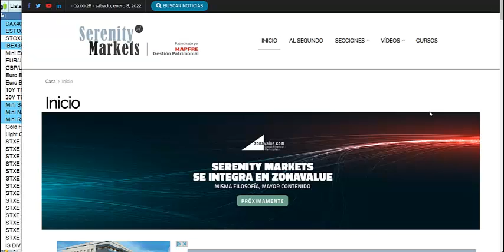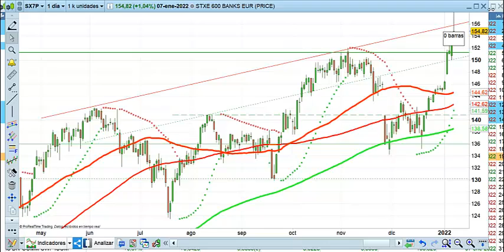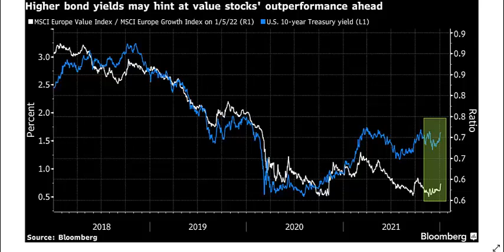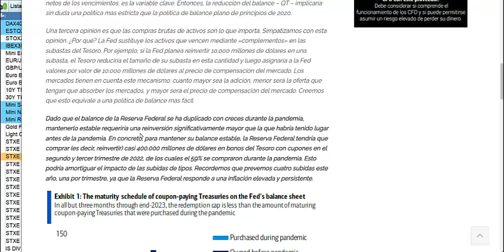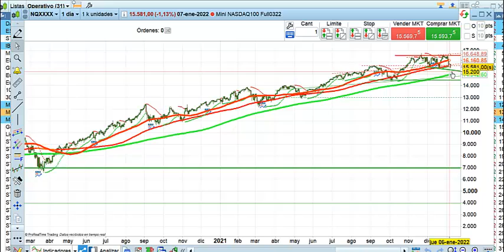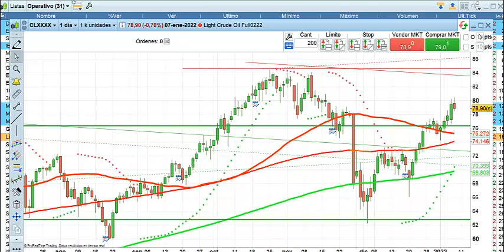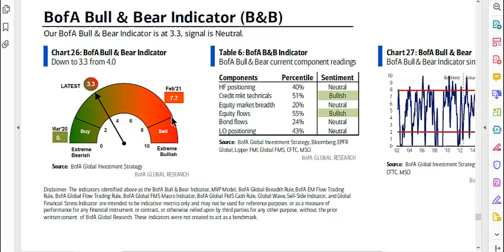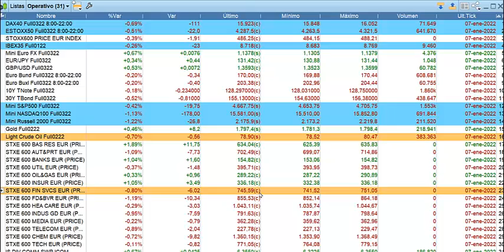Las 4 claves semanales bolsas y economía 8-1-2022 serenitymarkets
José Luis Cárpatos